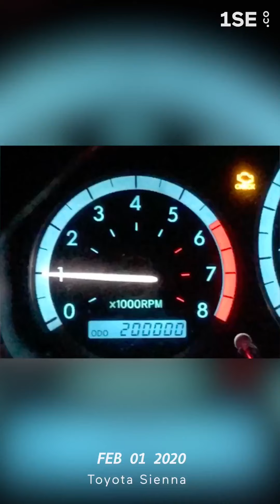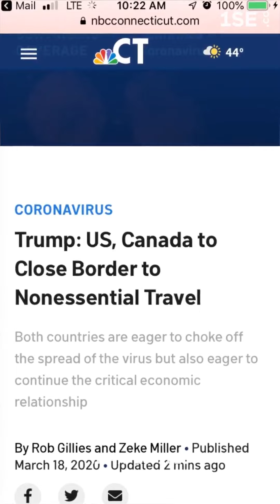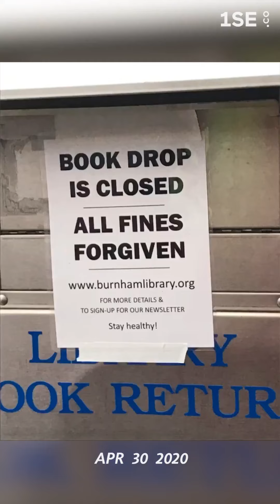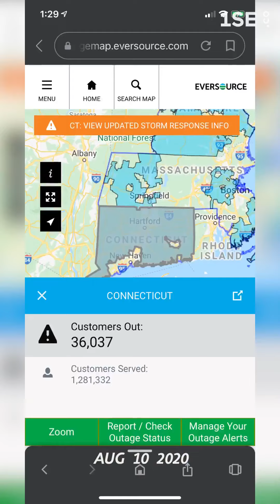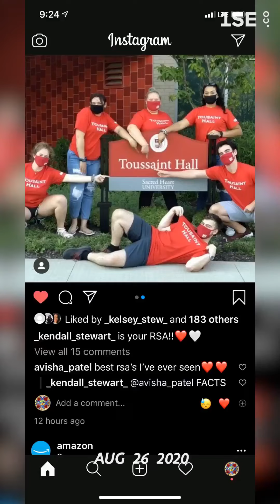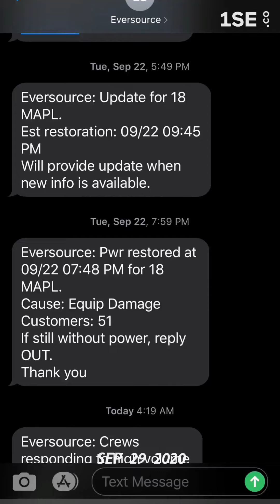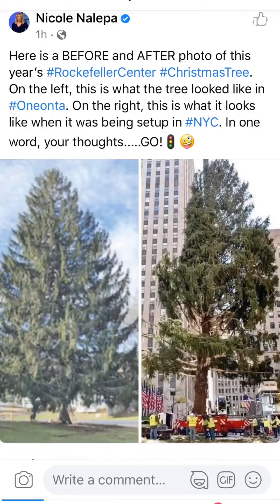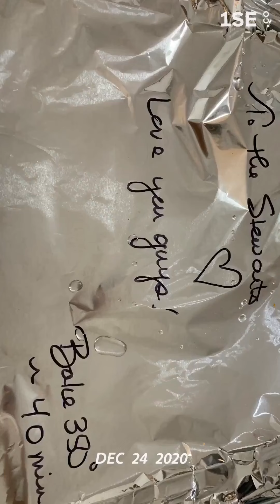2020 It is...what it was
1 second everyday in my 2020 life